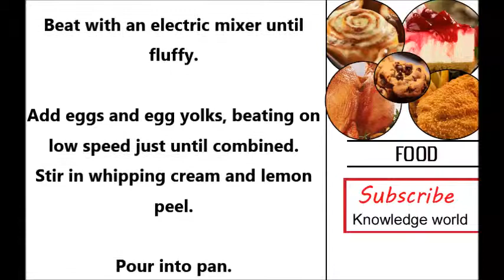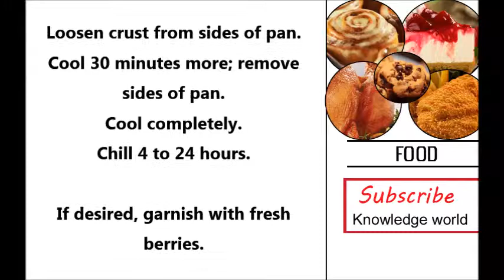NEW YORK CHEESECAKE RECIPE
Identical headlines :
ultimate new york cheesecake recipe
new york style cheesecake recipe
easy new york cheesecake recipe